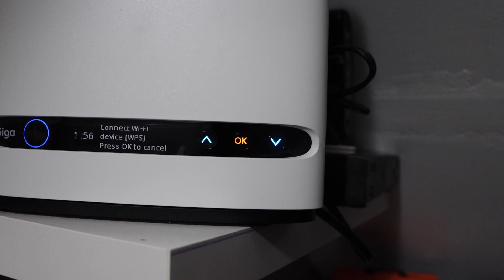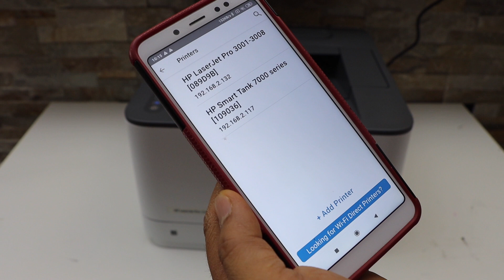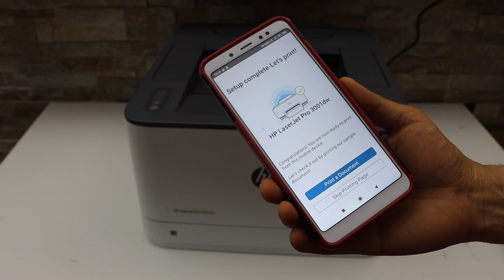HP LaserJet Pro 3001dw WiFi Setup, WPS Setup, Add In Smart Phone Using HP Smart App.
This video reviews how to connect HP LaserJet Pro 3001dw Printer to the router using the WPS Setup method. This helps to do the wireless setup using the router, (wifi setup) and then add printer to the iPhone/Android Phones using the HP Smart App.